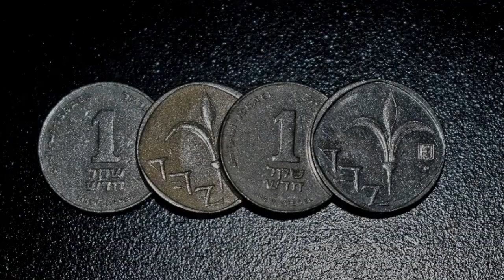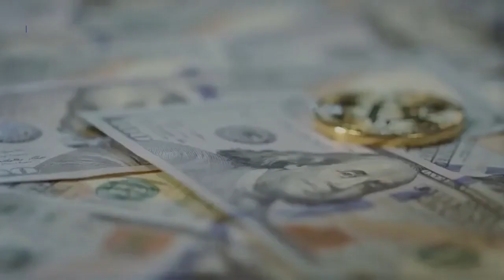Cryptocurrency for Palestine - DagCoin Vlog 2019 - Part 15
Israeli occupation on Palestinian land is not new. It continues to enforce severe and discriminatory restrictions on human rights, movement of people, and economy.
Decades of oppression deprived Palestinian people of electricity and water, access to medical care and educational and economic opportunity.

Citizens are even compelled to use Israeli shekel as the main currency, although dollars and euros are part of their economy. Even companies are not allowed to make cash transactions of over 11,000 NIS (approx. $3100).

Palestine has been trying to become free of these deadly restrictions for a long time.
Local government is now seeing an opportunity to become less dependent on Israel
by considering crypto as a means for fighting sanctions and oppressive governments. Theoretically, it is very possible to issue cryptocurrency in Palestine, but the success of it requires a clean strategy and most importantly, a favourable economic environment.